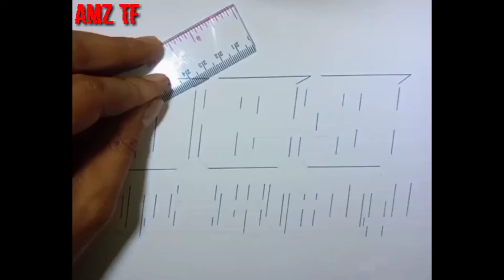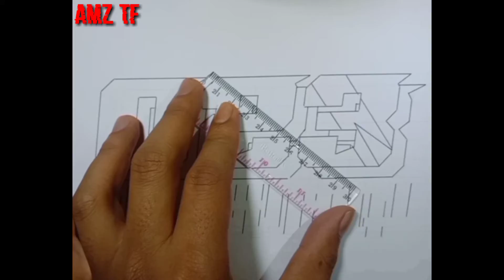023 winda adzkia